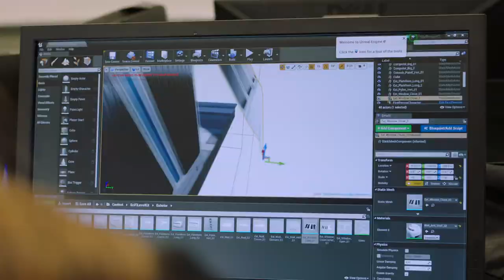How to become an IT teacher - Bianca's story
Bianca describes how a career in TAFE has allowed her to gain valuable experience and a satisfactory career.